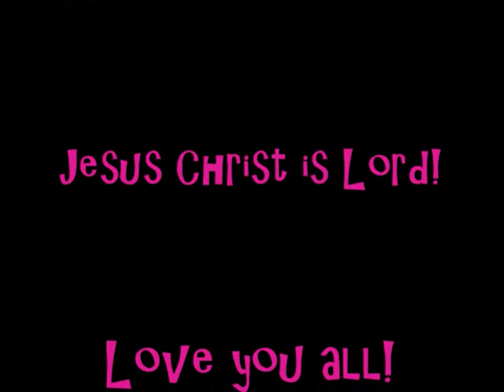Ducky Flies Kite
just with my daughter at the park flying a kite... good times.